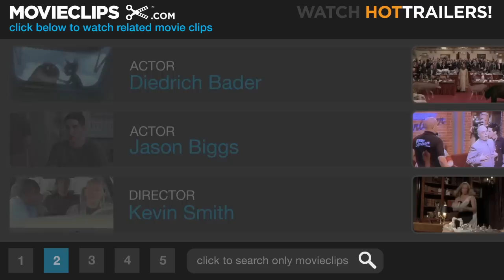Jay and Silent Bob Strike Back (10/12) Movie CLIP - The Miramax Lot (2001) HD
CLIP DESCRIPTION:
Jay (Jason Mewes) and Silent Bob (Kevin Smith) run into trouble on multiple film sets while trying to escape the Miramax lot with their monkey.

FILM DESCRIPTION:
The frequently recurring title characters, employed by writer and director Kevin Smith as supporting players in several of his films, are put to rest with this comedy that focuses on them exclusively. Jay (Jason Mews) and Silent Bob (Smith) are a pair of stoned New Jersey slackers who have long been used as the templates for a pair of popular comic book heroes, Bluntman and Chronic. When they learn that their alter egos are to be turned into a major motion picture without their consent or compensation, the pair sets off for Hollywood to sabotage the production. Along the way, they encounter an ape, a nun (Carrie Fisher), the cast of Scooby-Doo, a Charlie's Angels-style band of sexy women who use them as stool pigeons in a diamond heist, and an unhinged wildlife ranger (Will Ferrell). They also meet up with some regulars from the Smith canon, including Alyssa Jones (Joey Lauren Adams), Brian O'Halloran as Dante Hicks, Jason Lee as Banky Edwards, Alanis Morissette as God, and actors Ben Affleck and Matt Damon in dual roles as themselves and two other familiar characters. Jay and Silent Bob Strike Back co-stars numerous other recognizable performers in roles of various sizes, including Shannen Doherty, Jason Biggs, James Van Der Beek, Shannon Elizabeth, Tracy Morgan, Judd Nelson, Chris Rock, and George Carlin, among others.

CREDITS:
Cast: Jason Mewes, Kevin Smith, Wes Craven, Shannen Doherty, Diedrich Bader, Jason Biggs, James Van Der Beek
Producers: Jonathan Gordon, Laura Greenlee, Scott Mosier, Bob Weinstein, Harvey Weinstein
Screenwriter: Kevin Smith